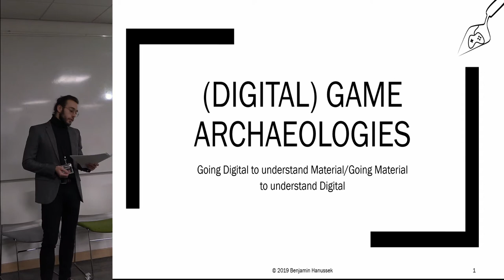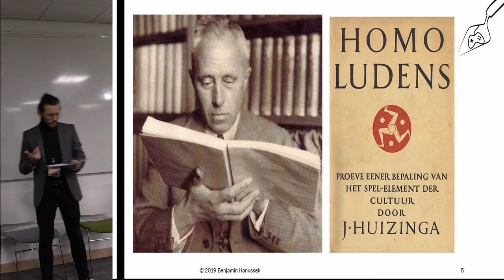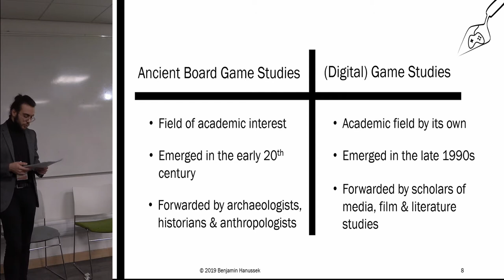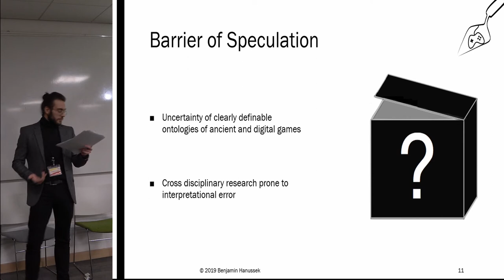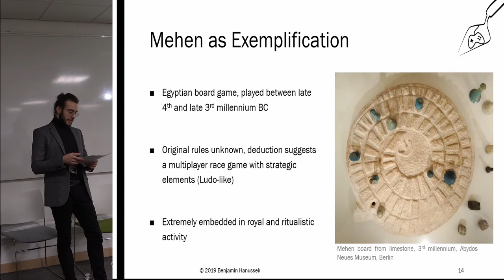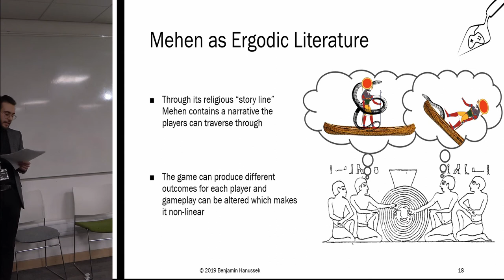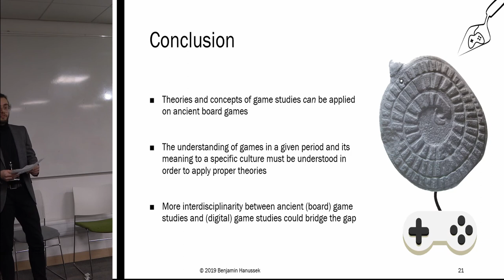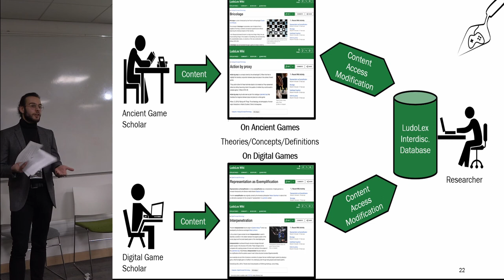(Digital) Game Archaeologies: Going Digital to understand Material/Going Material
Archaeological discourse has always been influenced by socio-cultural changes in our society. As aspects like gender, post-colonialism or inclusion have become common entities of archaeological research questions, so have digital games been already part of an ever-growing sub discipline of (digital) game archaeologies. Ideas to study games as contemporary artefacts or virtual sites are a beneficial contribution to the stretching theoretical framework of archaeology and could help the archaeological discipline to find a future perspective in the digital era. Nevertheless, it seems puzzling that the idea to combine the study of ancient (board) games and the study of contemporary (digital) games from an archaeological perspective has been not exploited so far.

This paper shall therefore serve as an attempt to synchronize the archaeological study of ancient board games and (digital) game archaeologies in order to give a perspective on how games have changed in terms of: meaning, perception and game design. The case of the disappearance of the Egyptian mehen board game in the late third millennium BC shall serve as an example on why games are abandoned and in how far this can reflect changes in our society. This case will be carefully analogised with the abandonment of digital single player games from the last two decades. This comparative study tries also to use game studies-related approaches as a kind of digital anthropology to complement the study of ancient material remains of games.

Benjamin Hanussek, University of Warsaw